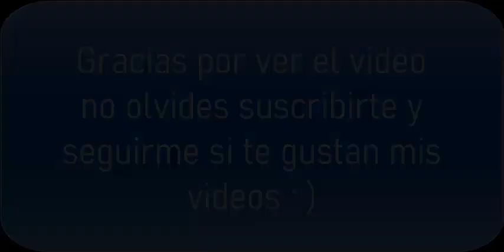WE02 Liga Master Jornada 15